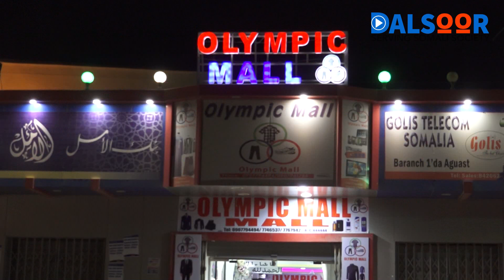Ganacsiga Habeenkii Ee Garowe